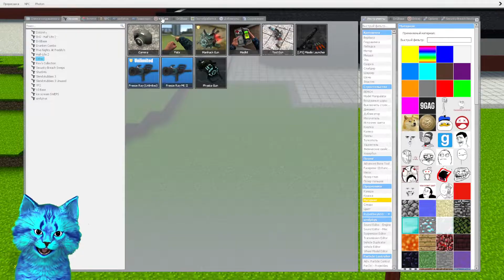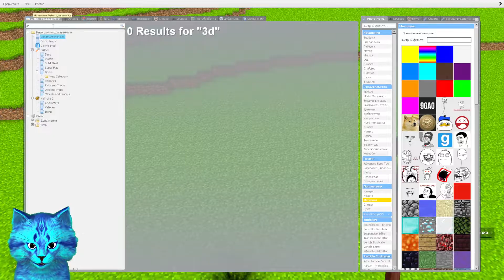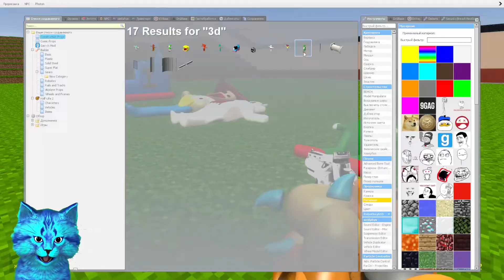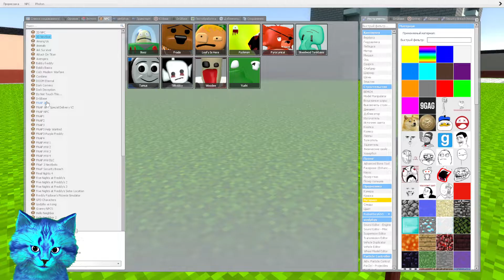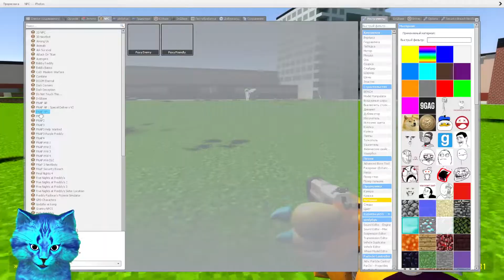TURNING 3D SANIC CLONES MEMES in Garry's Mod!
Hello guys, i make garry's mod videos in this channel